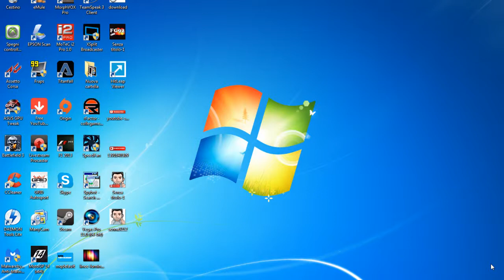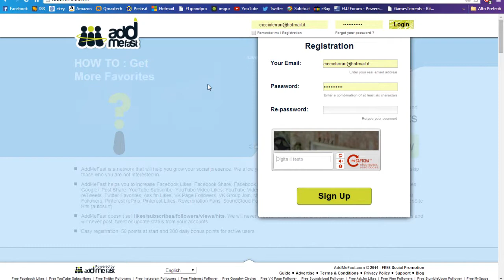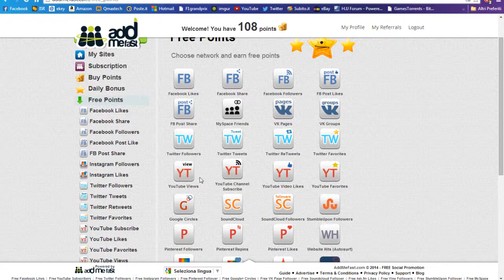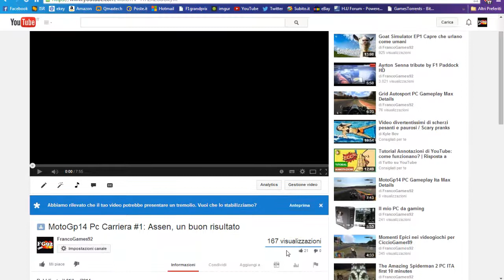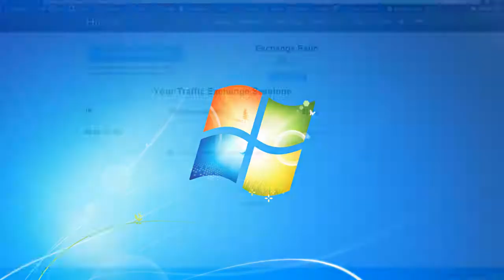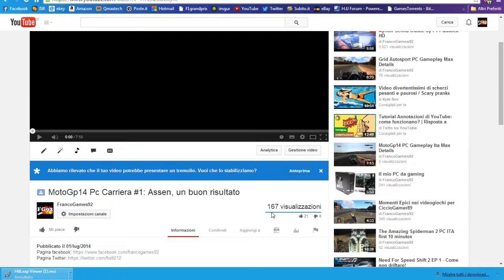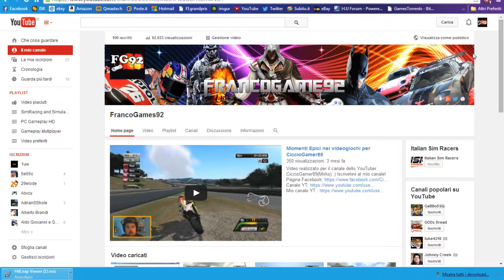Aumentare visualizzazioni youtube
In questo semplice tutorial vi mostrerò come guadagnare gratuitamente iscritti e visualizzazioni su youtube con due siti molto semplici e soprattutto funzionanti, testati da me in persona :)